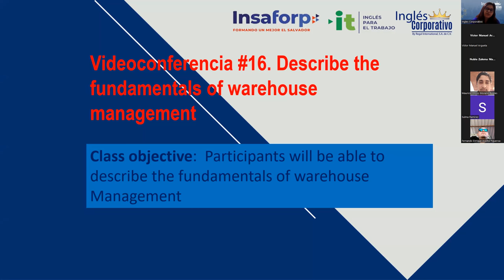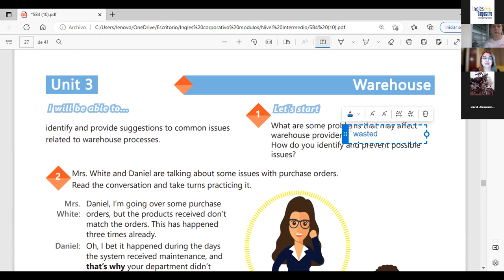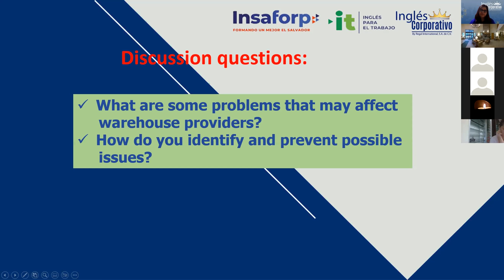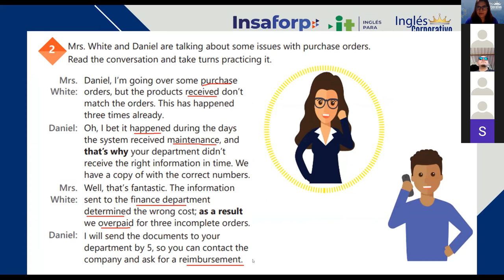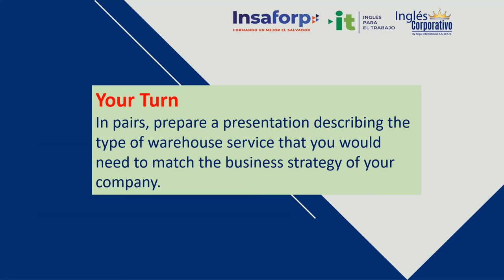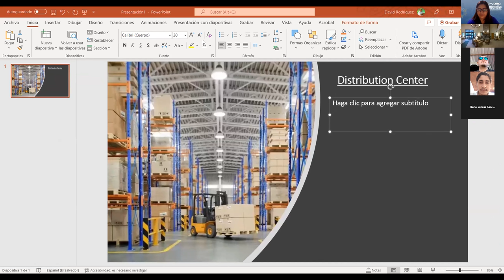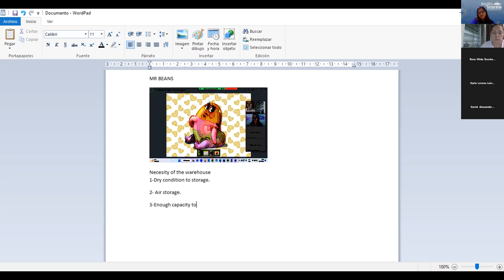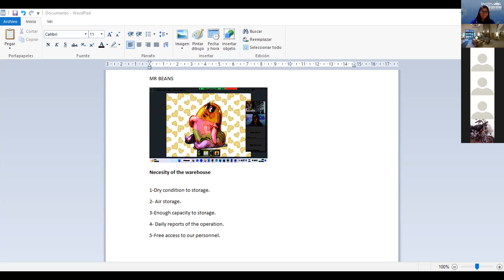Inglés Corporativo-22/11/2022- #16. Describe the fundamentals of warehouse management